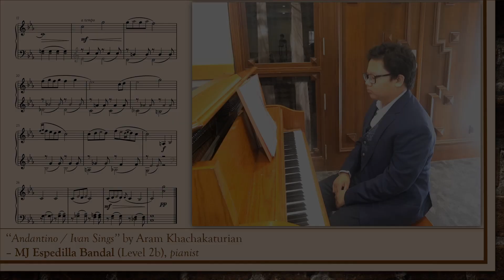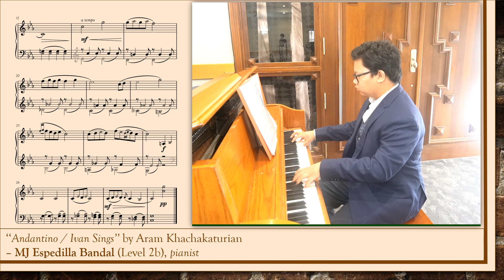Andantino (Ivan Sings) - Aram Khachakaturian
02 July 2022 - Gilame Piano Recital
Pianist: MJ Espedilla Bandal